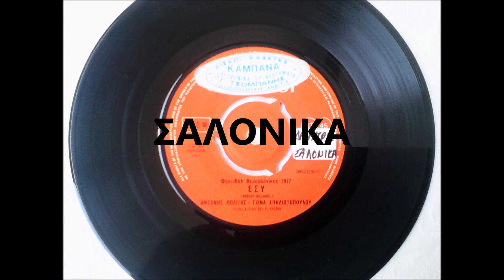ΕΣΥ - ΑΝΤΩΝΗΣ ΠΟΛΙΤΗΣ - ΤΖΙΝΑ ΣΠΗΛΙΩΤΟΠΟΥΛΟΥ